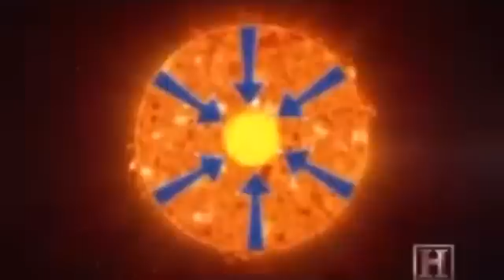Life cycle of a Star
Transcript: Stars begin in a Nebula, made up of clouds of dust and gases. Gravity gathers huge clouds of hydrogen gas and particles of dust, which is then pressurised and grows more condense due to the force of gravity. Squeezed tighter, the hydrogen heats up to the point of a nuclear fusion turning hydrogen to helium and the fire ignites. Now a protostar is born. Then a great 'tug-of-war' begins.

There you get the balance of the gravity pulling in and the gas pressure pushing back out. From this stage there are two ways a star can evolve. If gravity wins the star condenses further forming into a cool Red Dwarf, where they burn their hydrogen fuel very slowly. Red Dwarfs are smaller than the Sun and can extend their lives to tens of billions of year for they carefully use up their fuel.

Eventually a Red Dwarf will change into a hotter, but smaller, dim White Dwarf whose nuclear fire has gone out. Over time, the White dwarf cools and quietly burns out producing a cold, dead, Black Dwarf.

But if the gas pressure wins, instead of going smaller they grow larger. nThe star expands forming a Super Giant. Theses giant stars live hot and die young. They consume they fuel much faster then any other small mass stars as they can burn through their fuel in just millions of years. But they don't go out quietly, they instead come to a really violent end. They expand to an incredible size seeking more fuel. To the point were they eventually collapse into themselves causing.A massive explosion. Called a Super Nova.

From that point, if the star wasn't destroyed by the Super Nova explosion. One of the two paths can be followed.

If the star was heavy enough. A super-compressed Neutron Star could be the result.

Or after a Super Nova, the star could have become so dense that a Black Hole occurs, which has an extraordinary amount of gravitational pull. It sucks in all the matter that once made up the star.

The next time you look deep into the depths of space, remember that these bright twinling lights are actually the same as us. They are born, they live, they die.